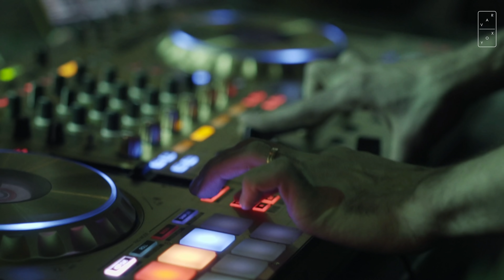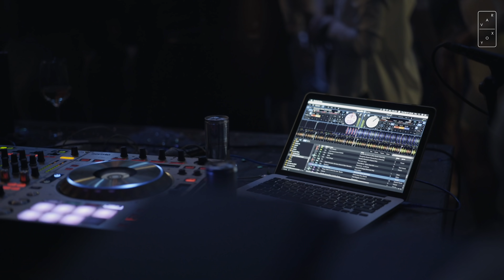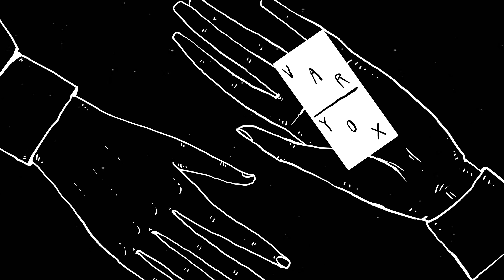Şəhər uşağı - Fuad Qara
Faiq Ağayevin məşhur "Aldatdı məni" klipindəki oğlan yadınızdadır? Həmin oğlanın indi 41 yaşı var 🙂 Söhbət Fuad Qaradan gedir. O, gəncliyini indi yaşadığını deyir, özü də sahibi olduğu məkanda saç ustası kimi çalışır. Həmin "oğlan"la siz də tanış olun!